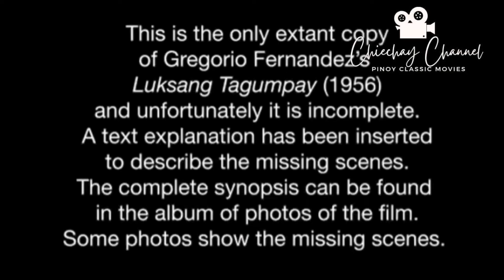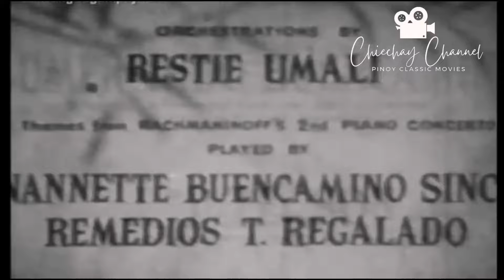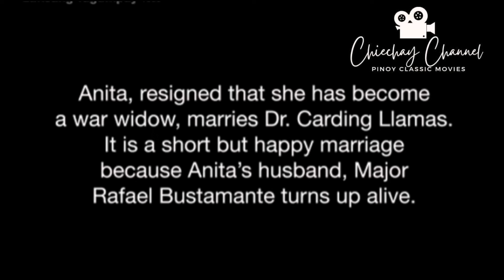"Luksang Tagumpay" 1956 | Jaime dela Rosa | Delia Razon | Rebecca del Rio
Luksang Tagumpay (1956)- Stars Jaime De la Rosa, Delia Razon, Rebecca Del Rio and Eddie Rodriguez/ Directed by Dr. Gregorio Fernandez

Ptpa
Ctto Caption from Video 48